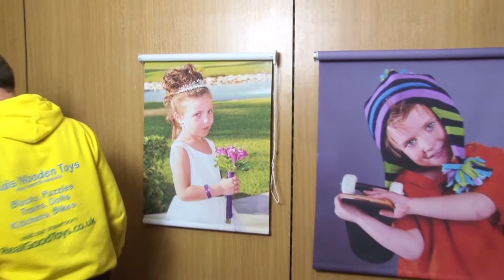Personalised Roller Blinds for Bedroom or Bathroom Any Size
A stunning quality product to personalise any room. These custom banners are available at, a UK seller and supplier, you send us the photo, we make the blind. It's that simple.